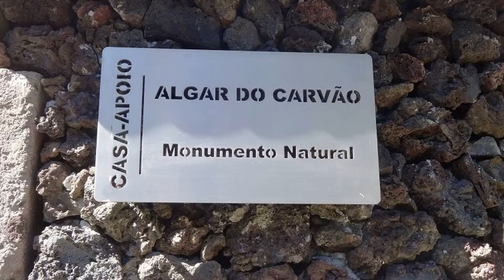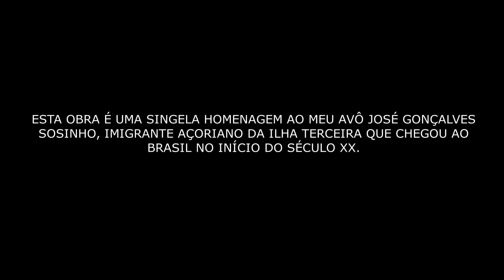AÇORES - ILHA TERCEIRA PARTE 2: ALGAR DO CARVÃO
O Algar do Carvão é uma chaminé vulcânica localizada na Ilha Terceira que possui deslumbrantes e pitorescas paisagens do interior da Terra.

Algar do Carvão is a volcanic chimney located on Terceira Island that boasts breathtaking and picturesque landscapes of the Earth's interior.

Algar do Carvão es una chimenea volcánica ubicada en la isla Terceira que cuenta con impresionantes y pintorescos paisajes del interior de la Tierra.

Algar do Carvão est une cheminée volcanique située sur l'île de Terceira qui offre des paysages à couper le souffle et pittoresques de l'intérieur de la Terre.